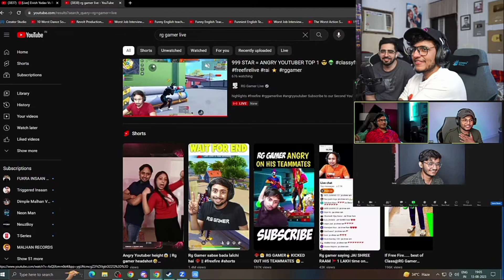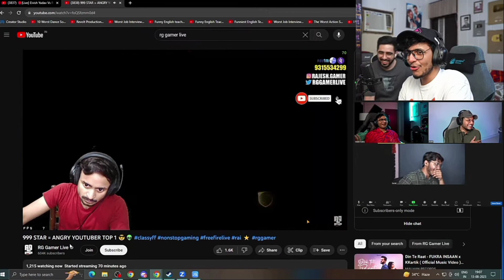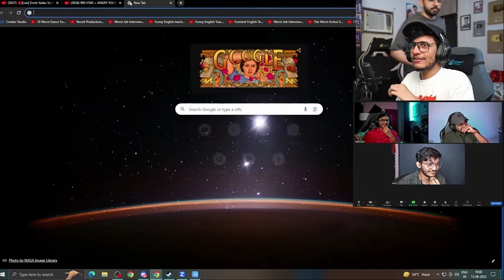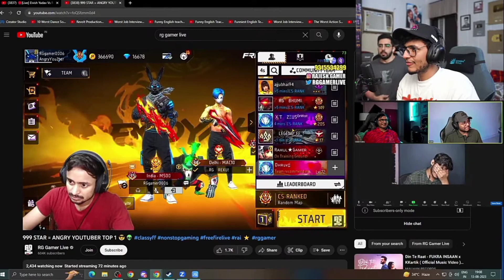Triggered Insaan Reaction to Angry Youtuber RG Gamer Live | Triggered Insaan Funny Reaction Clips 😂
Video Clips - Fukra Insaan

Triggered Insaan Funny Reaction